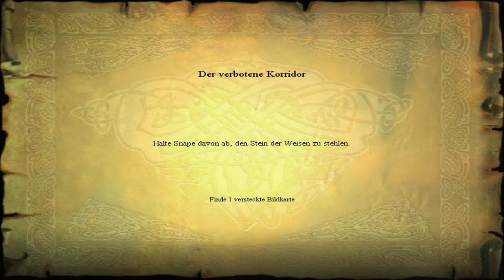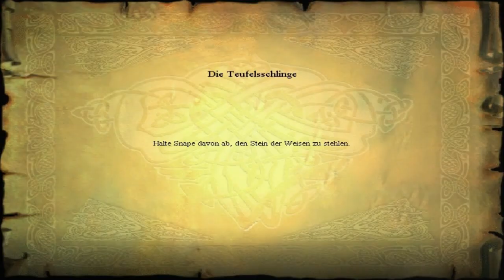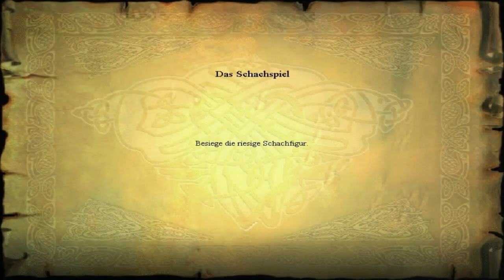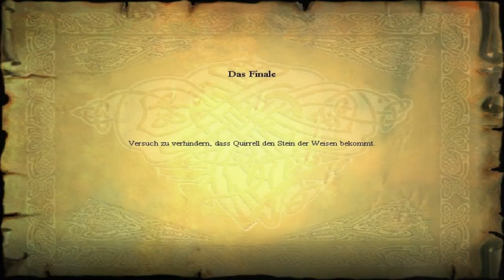Harry Potter & der Stein der Weisen 🧙‍♂️ 014: Den Hund einschläfern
Zusätzliche Tags:
"große halle" bücherschrank bücherregal "quidditch pokal" "block verschieben" baumstamm  "tiefer abgrund" abgründe england großbritannien "vereinigtes königreich" muggel zauberstab eule hedwig eulenpost hogwarts schule schloss schuljahr "erste klasse" klassenraum klassenzimmer unterricht hexerei hexe hexer zauberei zauber zauberer zauberspruch "symbole nachmalen" magie gryffindor löwe slytherin schlange hufflepuff dachs ravenclaw rabe schüler "hermine granger" alohomora "ronald weasley" "ron weasley" "ratte krätze" "fred weasley" "george weasley" "neville longbottom" erinnermich kröte trevor "draco malfoy" "vincent crabbe" "gregory goyle" lehrer schulleiter professor "albus dumbledore" "minerva mcgonagall" katze miau animagus "severus snape" zaubertrankunterricht zaubertrank "trank brauen" "quirinus quirrell" stottern "verteidigung gegen die dunklen künste" flipendo lumos wasserspeier "schwebende plattform" turban "rubeus hagrid" riese wildhüter garten ländereien wald waldrand "argus filch" hausmeister "mrs norris" "madam hooch" "rolanda hooch" flugunterricht fliegen besen "nimbus 2000" flugbesen beschleunigen bremsen "magische ringe" "filius flitwick" zwerg kleinwüchsig zauberkunst "wingardium leviosa" schwebezauber "madam sprout" "pomona sprout" kräuterkunde gewächshaus feuerschnecken "venemosa tentacula" beißen incendio dornenbüsche "bertie botts bohnen" experimente streich schokofrosch süßigkeiten bildkarten "folio magi" "sterne sammeln" "punkte sammeln" gnome "magische wesen" "magische geschöpfe" "magische tiere" hausgeist geist "der fast kopfloser nick" peeves poltergeist doxy brunnen springbrunnen wasser kamin aufzug brücke quidditch "lee jordan" quaffel klatscher treiber sucher "der goldene schnatz" voldemort "tom riddle" "der dessen name nicht genannt werden darf" "nicolas flamel" unsterblichkeit unsterblich "ewiges leben" "elixir des lebens" "der verbotene korridor" ungeheuer monster knurren "dreiköpfiger hund" fluffy flöte cutscenes zwischensequenzen "let's play" german deutsch "high definition" hd "hund einschläfern" "flöte spielen" schlafen "ladies first" tentakel "sich einen runterholen" "schlüssel fangen" schach zauberschach dame könig springer läufer turm bauer schachmatt held "lustige musik"